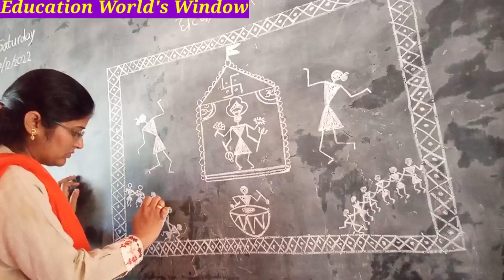वारली चित्र, Warli drawing